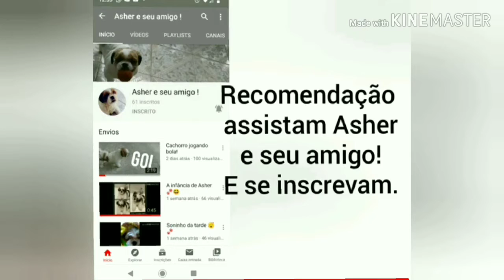Rocambole de carne moida, super prático e delicioso 😋/ van Oliveira.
Uma receitinha de rocambole,de carne moida, super prática pro seu almoço.

Obrigada a todos, que Deus abençoe 🙏